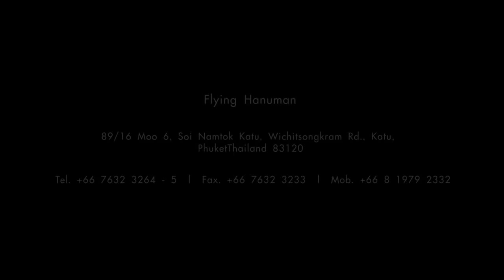Things to do in Phuket - Flying Hanuman Phuket Thailand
Phuket's best Eco Experience fly through the Jungle tree tops and explore Nature with Flying Hanuman top of the list, this 28 platform outdoor Eco tour is a great way to see nature.